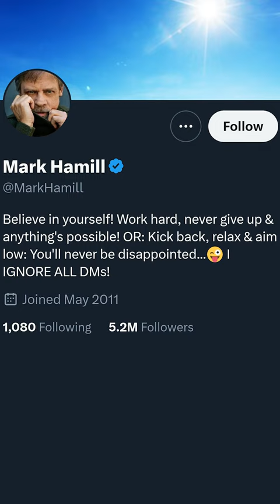Eric's Birthday Surprise!!